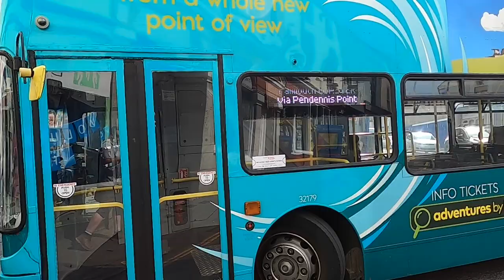Ridealong | Adventures by Bus, Falmouth